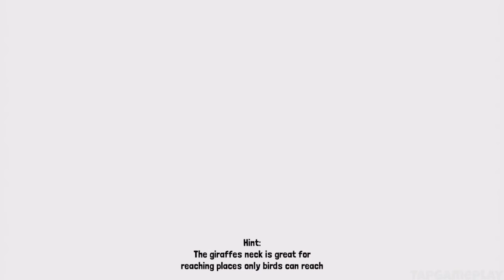Rodeo Stampede - Gameplay Walkthrough Part 7 - Savannah (iOS, Android)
📱GAME DESCRIPTION

Rodeo Stampede - Free

Saddle up and get ready to wrassle with the stampede-iest critters this side of the Savannah. Lions and Tigers and Bears are no match for this rodeo star. Armed with a lasso and a ten gallon hat, swing from the backs of stampeding buffalo, elephants, ostrich, alligators, and more. Hold tight atop these bucking beasts and you might just win their hearts. When the stampede’s over, the zoo begins! Fill enclosures with your four-footed friends and let your patrons gaze in wonder. This is one wild ride that you will not want to miss - YEEHAW

- Travel across the Savannah and Jungle, with other exciting landscapes to come!